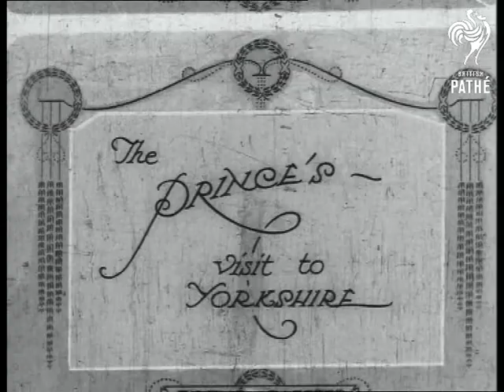The Prince's Visit To Yorkshire (1923)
Item title reads - The Prince's visit to Yorkshire.

Intertitle - 'Bradford's welcome was second to none.'

L/S of huge crowds cheering and waving Union Jack Flags, the camera pans across them.  L/S of a man stood on a platform conducting an orchestra below.  The crowd cheer again and the camera pans across them as the royal car carrying Prince Edward, Prince of Wales, drives through.   L/S of the crowds as the camera pans across them watching for the Prince's car.  Various shots of the crowds and the Prince waving as the car drives past.
 FILM ID:274.36